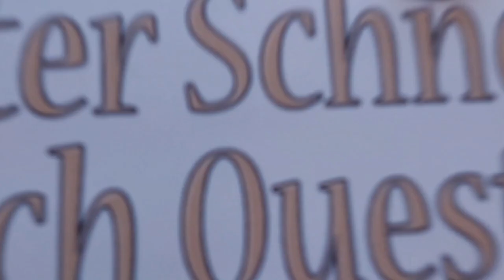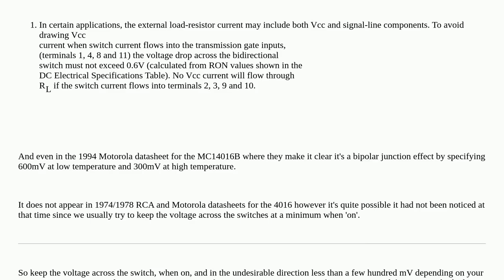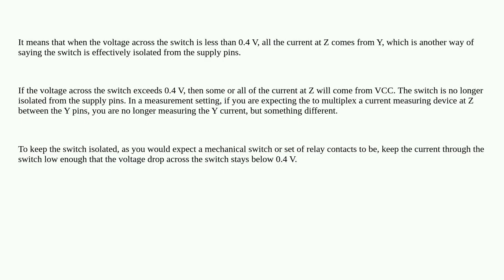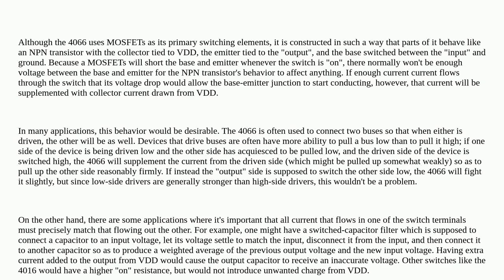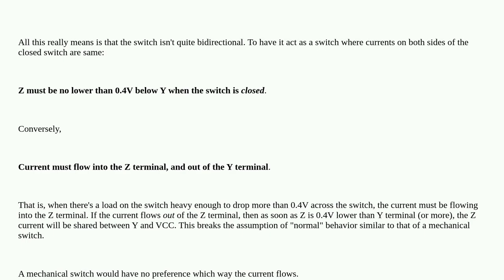Electronics: I do not understand behavior of current in 74HC4066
I do not understand behavior of current in 74HC4066

A special thanks goes out to the community

  datasheet current